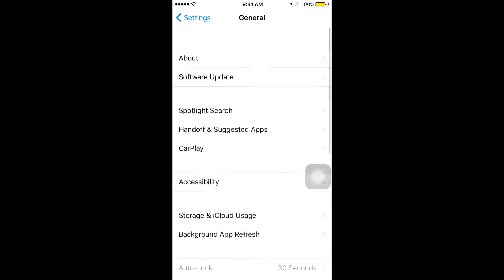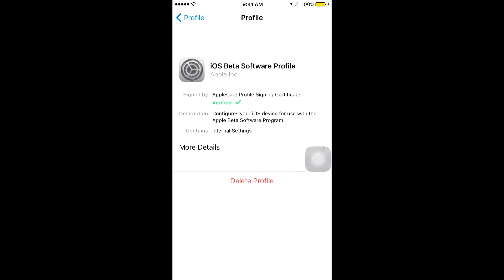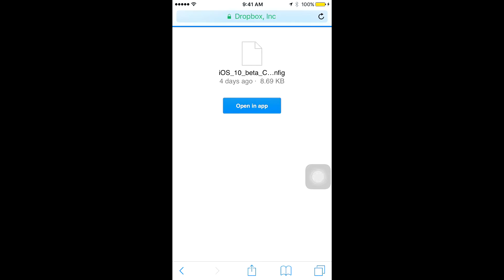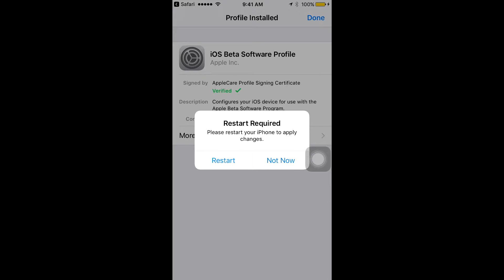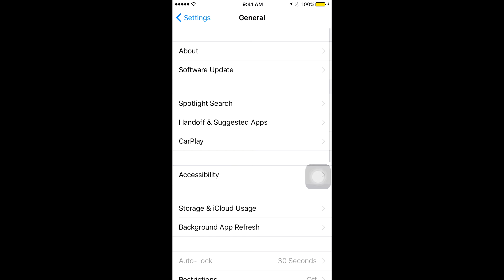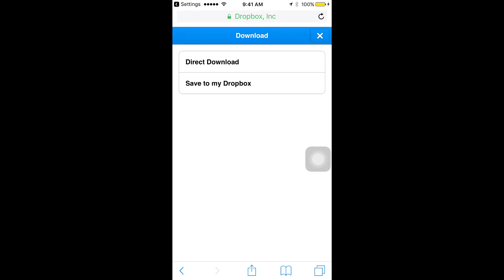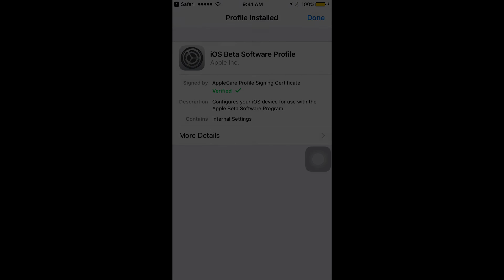How To Install iOS 10 Beta 100% FREE No Computer - iPhone, iPad & iPod Touch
How To Install NEW iOS 10 Beta 1 Without Computer on ANY iPhone, iPad or iPod Touch. FREE iOS 10 Download. Super Easy!

Supported Devices:
iPhone 6s
iPhone 6s Plus
iPhone 6
iPhone 6 Plus
iPhone SE
iPhone 5s
iPhone 5c
iPhone 5
iPad Pro 12.9 inch model
iPad Pro 9.7 inch model
iPad Air 2
iPad Air

15 LIKES?! - How To Install iOS 10 Beta 100% FREE
Hit "LIKE" & enjoy! :D